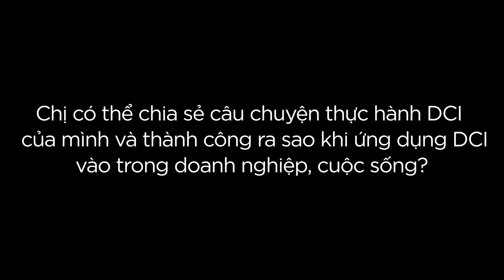Cảm nhận học viên Ms Kiều Phương | Hạt Giống Kinh Doanh Thành Công | DCI Việt Nam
Ngày 12-13/12/2020 sắp tới chương trình Năng Đoạn Kim Cương (DCI) dành cho Doanh Nhân, nhà Quản lý được mong đợi nhất trong năm sẽ chính thức diễn ra. Chương trình DCI dành cho Doanh Nhân những năm trước đã mang lại rất nhiều giá trị và những dấu ấn đặc biệt cho các doanh nhân tham dự chương trình.

👉 Hãy cùng xem cảm nhận của Chị Huỳnh Nữ Kiều Phương - Giám đốc Công ty Xây dựng Hữu Lộc sau khi tham dự chương trình

Nếu bạn là một Doanh Nhân hay là một người quản lý đội nhóm và đang:

❗ Gặp vô số thử thách trong kinh doanh: Doanh thu không ổn định, lợi nhuận thấp, dòng tiền chậm, đối thủ cạnh tranh mạnh?
❗ Nhân sự biến động, bạn không giữ chân được người giỏi, không tạo ra động lực và môi trường gắn kết nhân viên?
❗ Doanh nghiệp đang lớn mà văn hóa công ty không thể tạo sự kết nối, đồng lòng của cả đội ngũ?
❗ Bạn đang trở thành “nô lệ” của công việc và không còn thời gian cho chính bản thân, cho gia đình?

Hãy đến với Năng Đoạn Kim Cương - Hạt Giống Kinh Doanh Thành Công. Chỉ trong 2 ngày bạn sẽ hiểu được nguyên nhân gốc rễ của mọi thách thức ở trên và giải pháp cho những thách thức đó

P/S: Cổng đăng ký sắp đóng lại hãy nhanh tay đăng ký để được tư vấn chi tiết